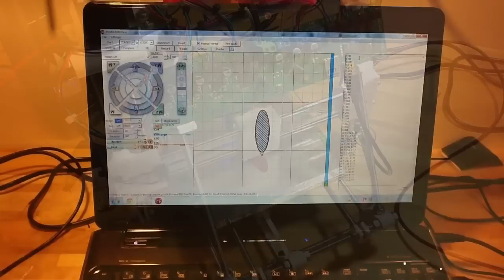FABBED! Pirate Ship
FABBED! The video series where we make... Anything we want!

This episode we print a Pirate Ship by Maker Block.

to learn mor about DIY 3D printers.